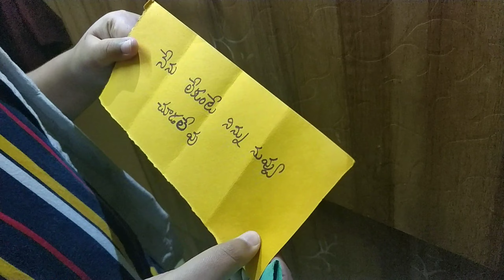Christmas Surprise || Treasure Hunt || kids fun game || by Deepthi Kishore vlogz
Treasure hunt!! , christmas special , Santa's gift , Kids fun game merrychristmas treasurehunt Santa's gift